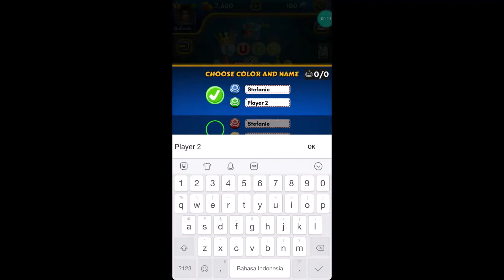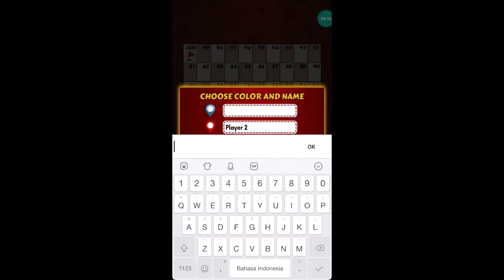Game Android Episode 9 : Ludo King